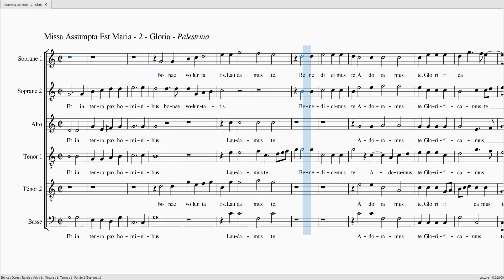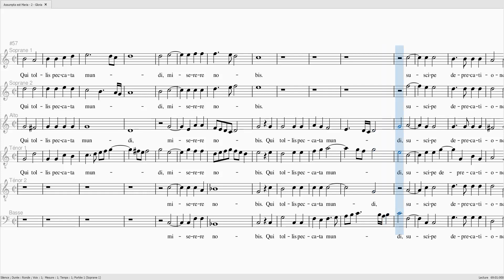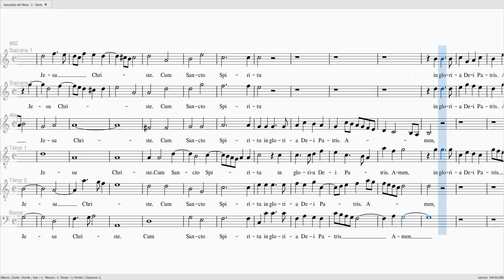PALESTRINA Missa Assumpta est Maria Gloria S1S2AT1 40 T2 100 B 40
PALESTRINA Missa Assumpta est Maria Gloria

Alto 40%
Basse 40%